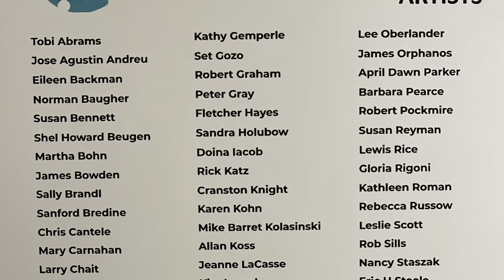Gallery Opening Chicago, Chicago Alliance of Visual Arts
Chicago Alliance of Visual Arts Group Exhibit.